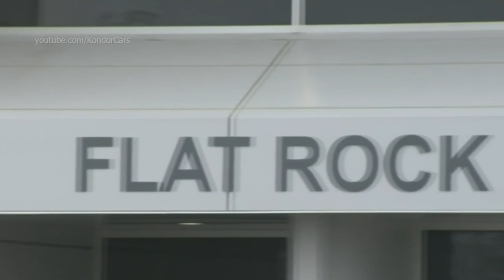Ford Mustang Production in US, Flat Rock, Michigan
Ford Factory, Shelby production Mustang Production, Flat Rock Assembly Plant - Ford factory
Flat Rock Assembly Plant, formerly known as Ford's Michigan Casting Center (MCC) (1972–81), Mazda Motor Manufacturing USA (1987–92) and AutoAlliance International (1992–2012), is a Ford Motor Company assembly plant located at 1 International Drive in Flat Rock, Michigan in Metro Detroit.

Ford  assembly, Ford  Autofabrik, Ford Montagewerk, Ford mustang Productionsaufnahmen,
fábrica de automóviles, planta de ensamblaje, material de producción Ford ,
 les coulisses de la production, how its made, hinter den Kulissen der Produktion Ford  shelby, behind the scenes of production mustang gt500,
сборочный завод, автомобильный завод Ford ,  производство Ford , сборка Ford , 製造, 自動車工場, Linha de produção,
製造, Sản xuất, การผลิต, 자동차 생산, παραγωγή αυτοκινήτων, Πώς γίνεται Ford , 어떻게 만들어 졌는가?, fabrikası, Ford  mustang
Nó được làm như thế nào Ford , มันทำอย่างไร, Как это сделано Ford ,

The plant currently comprises 2,900,000 square feet (270,000 m2) of production space and employs 3,510 hourly workers and 140 salaried workers — and currently manufactures the Ford Mustang.

1972 to 1991

Casting plant, 1973.
Following three years of work and the largest single investment by Ford, the Michigan Casting Center (MCC) opened in January 1972, at the time one of the most technologically advanced casting facilities in the world.[1] Despite the sizable capital investment, frequent union labor problems and work injuries[2] and declining demand for the V8 engine blocks produced there led the facility's closure in 1981.[3][4]

A worker, Robert Williams, was killed by an industrial robot arm on January 25, 1979. He is the first known human to be killed by a robot.[5]

Mazda Motor Corporation started construction of a new building on the site of the Michigan Casting Center in 1985 and cars started production at Mazda Motor Manufacturing USA in September 1987 with the Mazda MX-6 and Ford Probe coupes.[6] In 1991 the plant had 3,600 employees, including 250 Japanese employees.[7]

1992 to 2011
Ford repurchased a 50% share in the plant on April 15, 1992, and it officially became a joint-venture and was renamed AutoAlliance International on July 1, 1992.[8] The plant began production of all models of the Mazda 626 sold in America starting in 1993. During this era, Deepak Ahuja was Chief Financial Officer of the joint venture.[9] The Ford Contour-derived Mercury Cougar was produced at the plant from 1998 to 2002. Production of North American Mazda 6 began in the 2003 model year, followed by the Ford Mustang starting in 2005.

From 2012
The last Mazda 6 rolled off the line on Friday, August 24, 2012, with Mazda discontinuing production on American soil, effectively ending the 20 year joint-venture between Mazda and Ford. Mazda moved production of the Mazda 6 back to the Hofu factory in Japan and opened a new factory in Salamanca, Mexico to build the Mazda 2 and Mazda 3 subcompact and compact cars.

On September 10, 2012, Ford Motor Company re-took full management control of the plant, renaming it the Ford Flat Rock Assembly Plant, and confirming $555 million in investments designed to retool the plant for the production of the 2013 Ford Fusion midsize sedan.[10]

On July 15, 2015, Ford confirmed that the new 2017 Lincoln Continental sedan would be produced at the Flat Rock plant starting in 2016.[11]

On January 3, 2017, Ford announced that it will begin manufacturing an electric small SUV by 2020, and a high passenger volume autonomous vehicle designed for commercial ride hailing or ride sharing by 2021, both to be built at Flat Rock.[12]

Ford reduced production of the plant from two shifts to one due to lower demand for the Ford Mustang and especially the Lincoln Continental.[13] Over 1,000 workers were laid off in April 2019, including almost 500 temporary workers.[14][15]

In March 2019, Ford announced change of its plan, production of battery-electric vehicle would not start until 2023